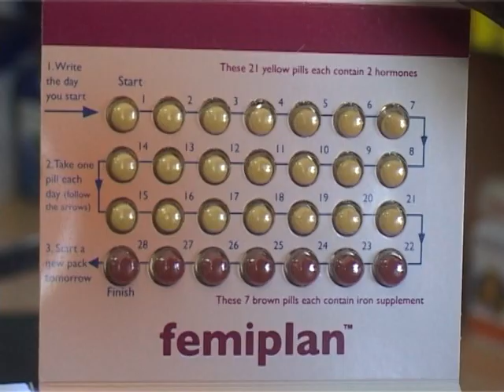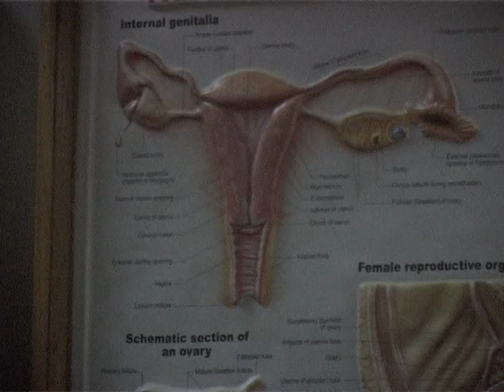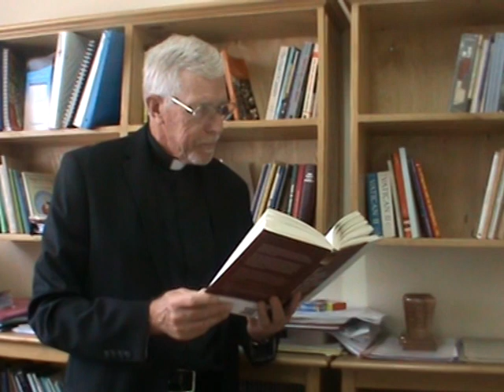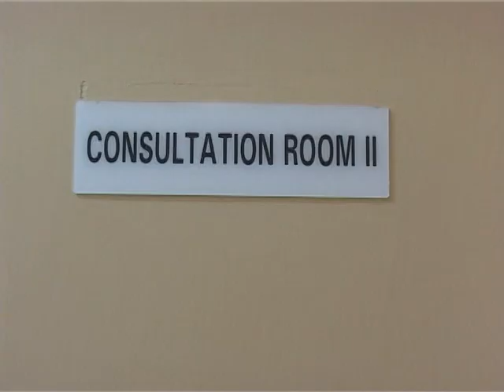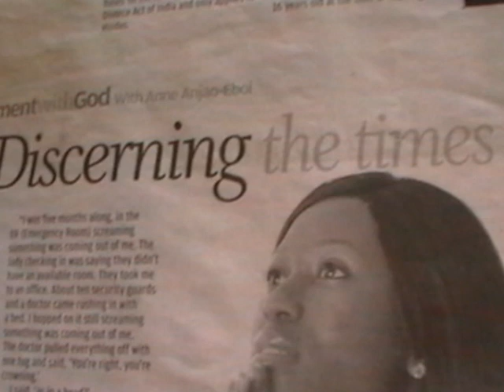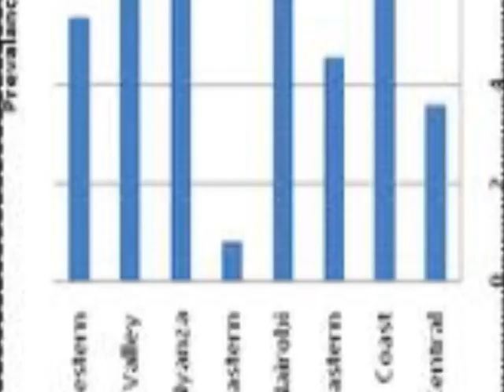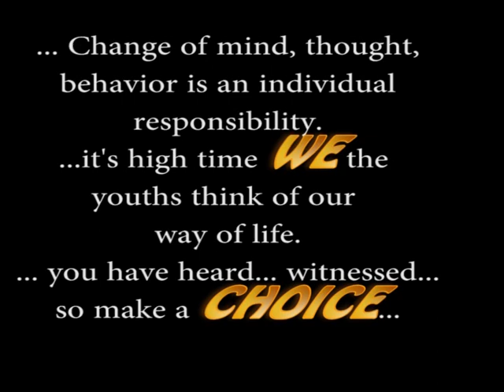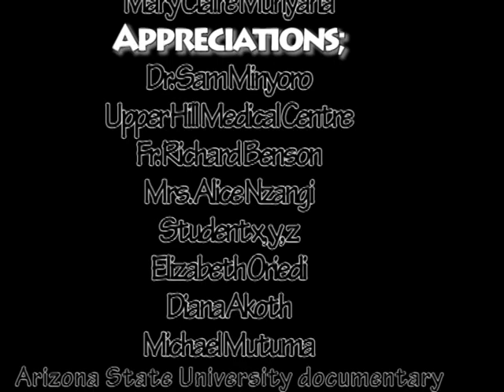The Pill by Clara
This documentary explores major side effects of the e-pill and some of the social vices related to its use.